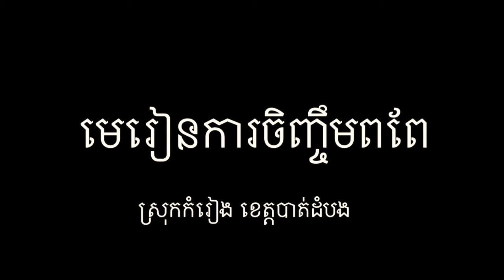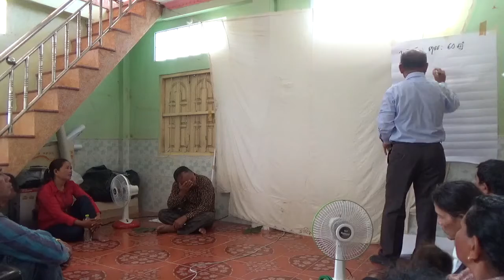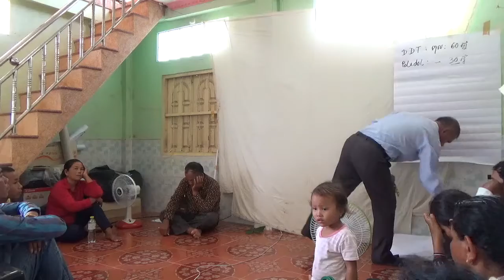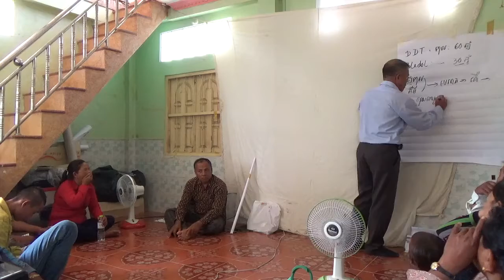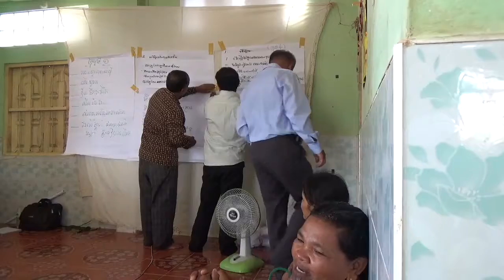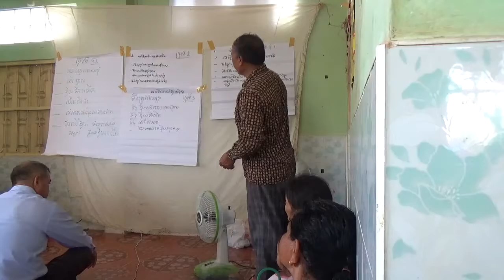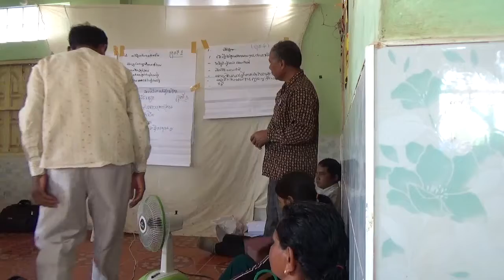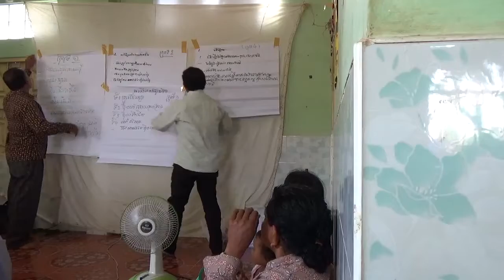ការចិញ្ចឹមពពែ Training on Goat Breeding Vol 1